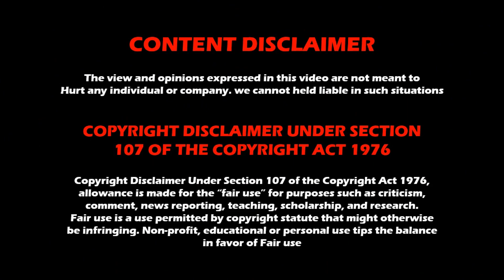10 October 3rd Week AEW Weekly Show